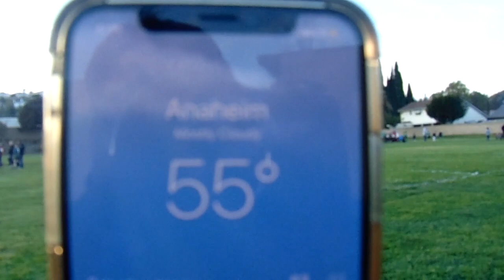March 9th - Green VS Black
JUSA